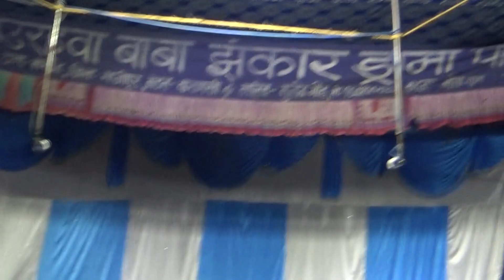हितवा जर्सी सांड नियन सुतल बा|परशुराम भारती ने क्या खूब गाया निर्गुण|जो लोगो की आंखे नम रह गयी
BRA Brijesh